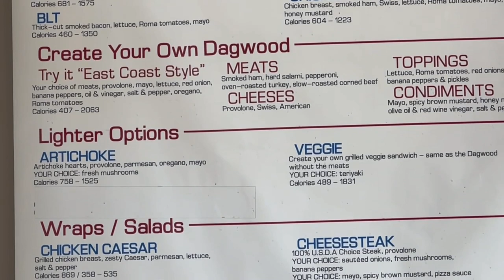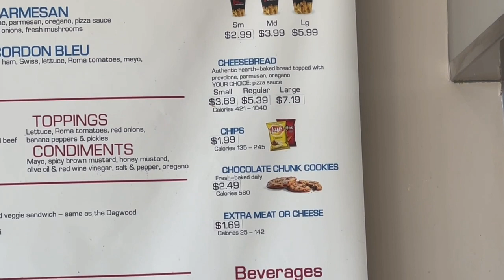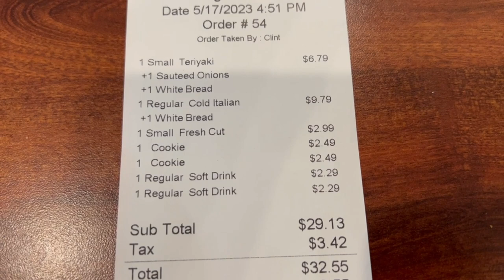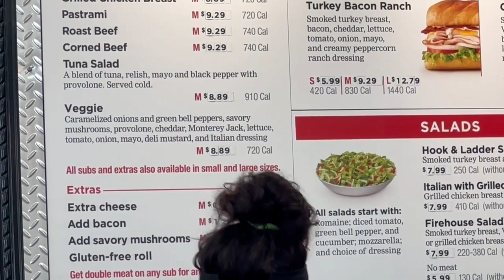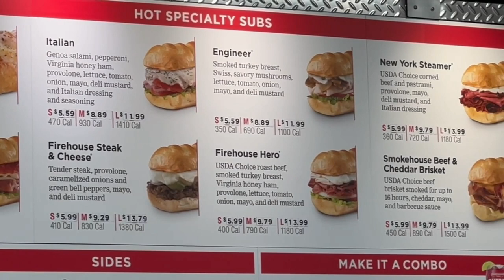Penn Station East Coast Subs vs. Firehouse Subs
Comparing a sub from both places and also a desert. The talking is quieter because of the background music in the restaurants